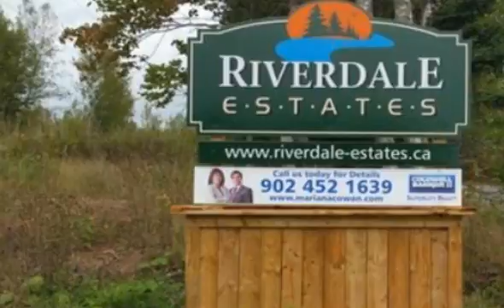61 KEIGAN Drive, Enfield, NS B2T 0G5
61 KEIGAN Drive Enfield, NS Mariana Cowan Home Selling System Coldwell Banker Supercity Realty Please contact listing agent for more details. This 1.92 acre lot, surrounded by mature trees, is located in the new Riverdale Estates Subdivision just minutes from the Stanfield International airport. This community fronts onto the Shubenacadie River with 110+ lots being developed into 2 phases surrounded by nature?s beauty. Only minutes from the Irving Big Stop, TransCanada Highway, the town center of Enfield, shopping, beautiful Oakfield Golf Course and Airlane Golf Club. If you work in the city you are just 30 minutes from Downtown Halifax, 20 minutes to Dartmouth Crossing and the Burnside Commercial Park. This is an ideal place to call home. Build your dream home or choose from the many available plans and builders. Come have a look or view our website for a full virtual tour.